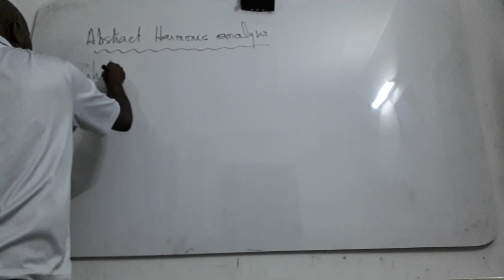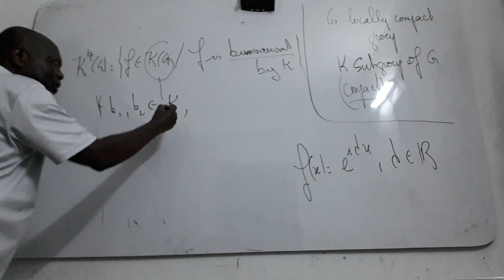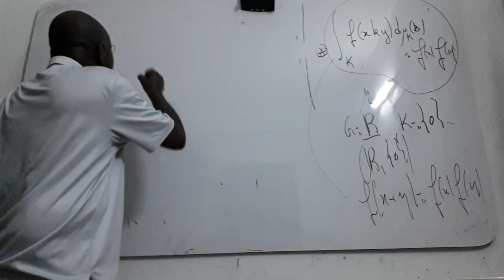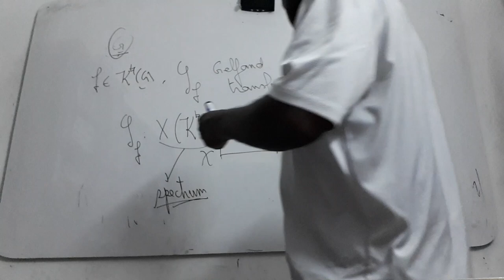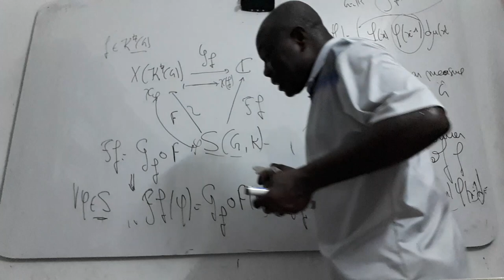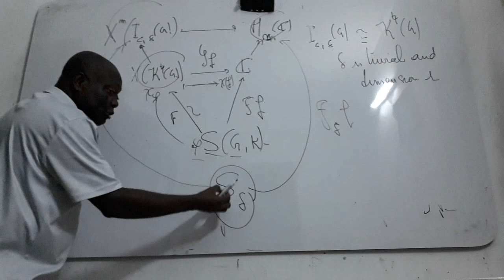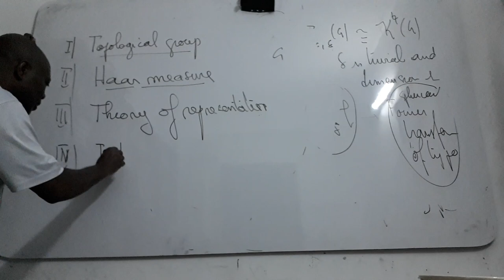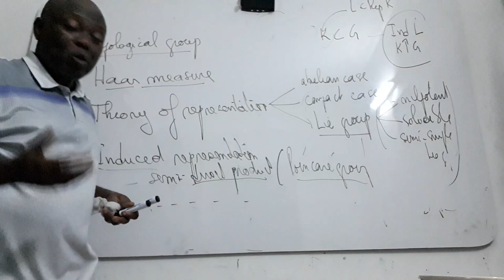Harmonic analysis Introduction